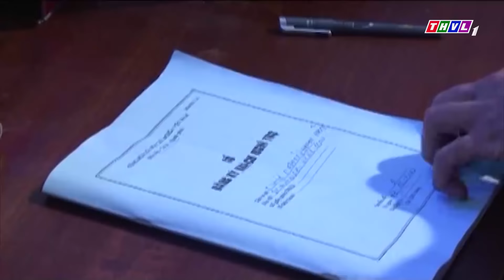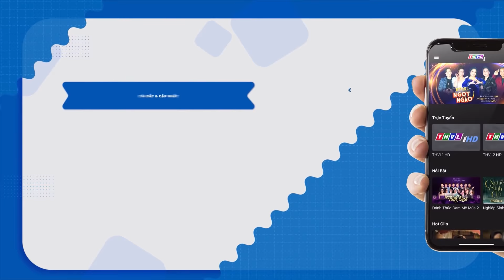PHIM BỘ HÌNH SỰ HÀNH ĐỘNG VIỆT NAM MỚI HAY NHẤT 2022 | NỮ TRINH SÁT - Tập 17 | Kiều Khanh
► Phim Hình Sự Hành Động 2022 Nữ Trinh Sát siêu hay
Phim "Nữ Trinh Sát" là một trong những Phim Bộ Hình Sự , Hành Động , Phim Bộ Việt Nam hay nhất , mới nhất 2022 có các ngôi sao như Kiều Khanh thủ vai chính. Bộ phim do đài Truyền Hình Vĩnh Long sản xuất đã đạt được những thành công rực rỡ trong làng phim bộ hình sự, hành động việt nam hay nhất 2022. Chúc các bạn xem phim vui vẻ nhé ^^